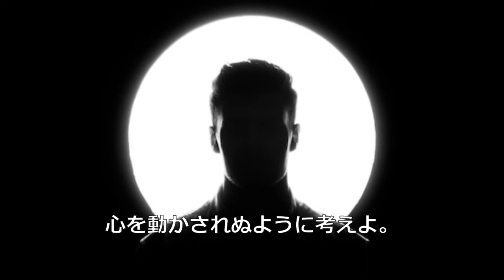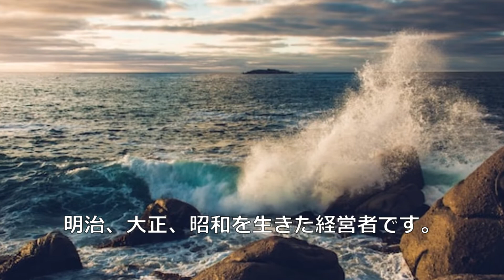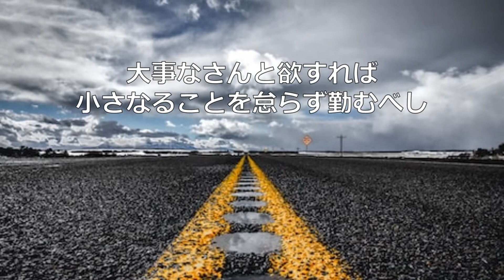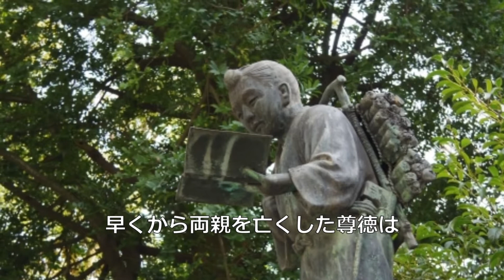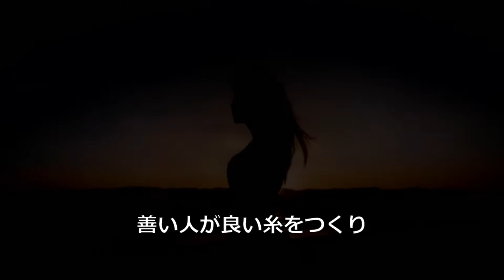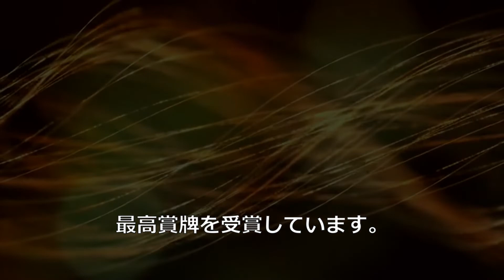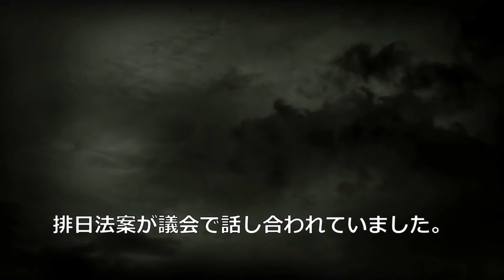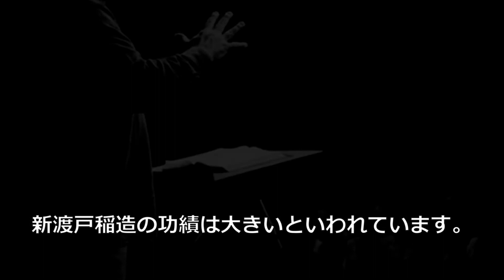偉人達の名言集２ 宮本武蔵、出光佐三、二宮尊徳、波多野鶴吉、新渡戸稲造 【朗読音声付き偉人の名言集】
今回は、宮本武蔵、出光佐三、二宮尊徳
波多野鶴吉、新渡戸稲造の言葉を
人物紹介やバックグラウンドなども
一緒に紹介しています。